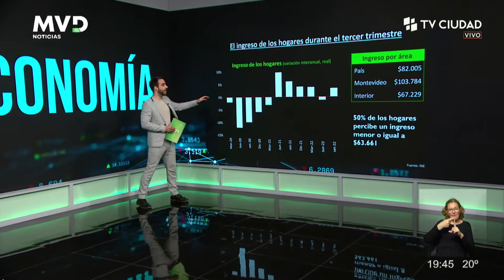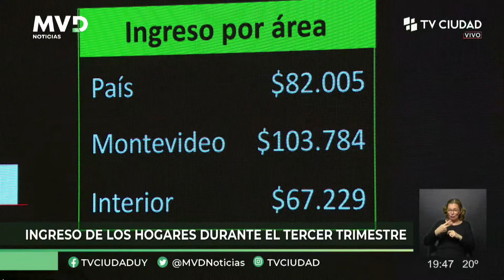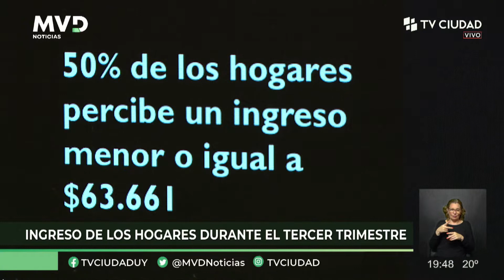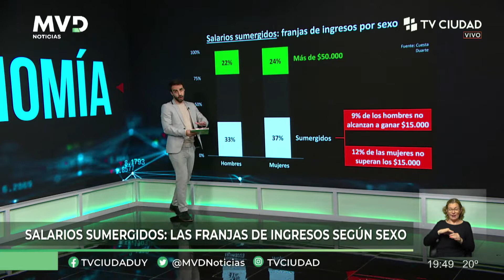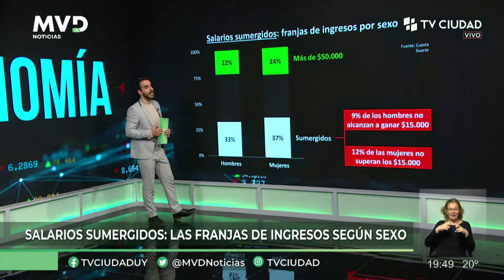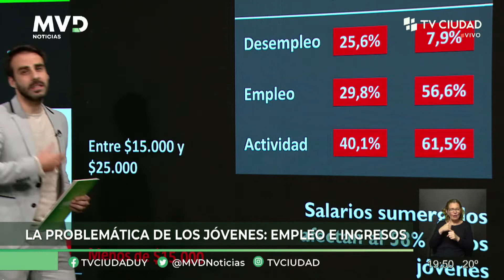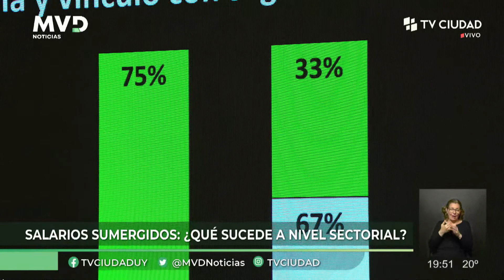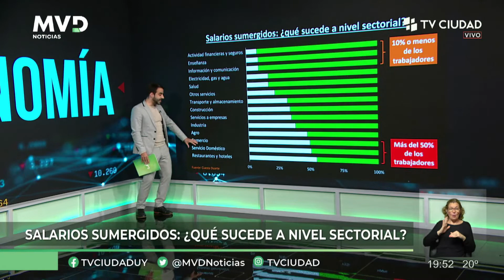MVD Noticias | Columna de Economía 25/10/2022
Germán Deagosto: Ingreso de los hogares durante el tercer trimestre.